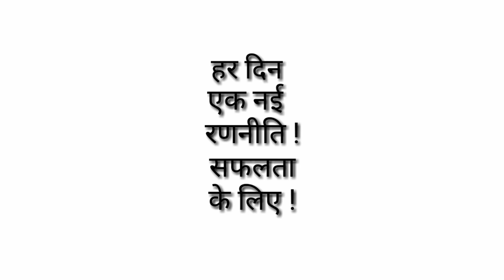BPSC || 64th BPSC || अब सेट प्रैक्टिस चलेगा ! || ( 98 )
Dear students ! आज से 6 टॉपिक्स रोका जा रहा है | अब सेट प्रैक्टिस और बिहार स्पेशल पे फोकस होगा